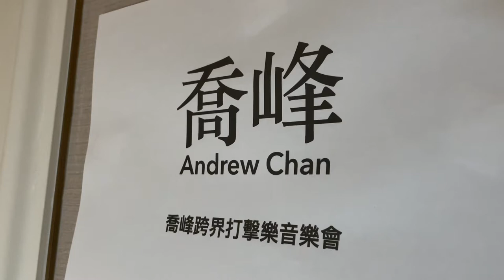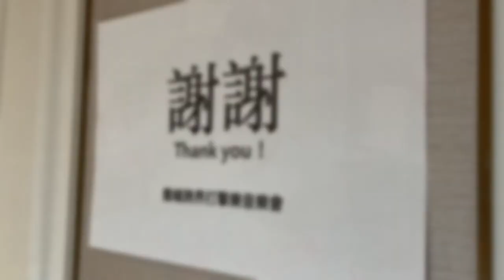喬峰跨界打擊樂音樂會(線上版) Andrew Marimba Fantasia (Online)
00:59 - Temazcal - Javier Alvarez
04:52 - Attraction - Emmanuel Sejourne
08:03 - 今宵多珍重 (顫音琴、鋼琴和人聲)
               Treasure more Tonight (for Vibraphone, Piano and Vocal)
Connect with 喬峰Andrew:

今宵多珍重 (顫音琴、鋼琴和人聲)

曲：王福齡
詞：馮鳳三 鄭國江
編：Willson Lo

南風吻臉輕輕　飄過來花香濃
南風吻臉輕輕　星已稀月迷濛

我們緊偎親親　說不完情意濃
我們緊偎親親　句句話都由衷

愁看殘紅亂舞 憶花底初度逢
難禁垂頭淚湧 此際幸月朦朧
愁緒如何自控 悲哀都一樣同
情意如能互通 相分不必相送

放下愁緒 今宵請你多珍重
那日重見 只恐相見亦匆匆

我們臨別依依  怨太陽快昇東
我們臨別依依  要再見在夢中